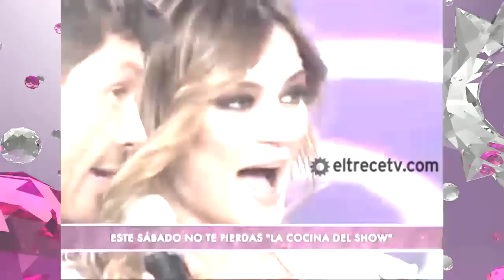Pedro y Paula, una verdadera historia de amor HD